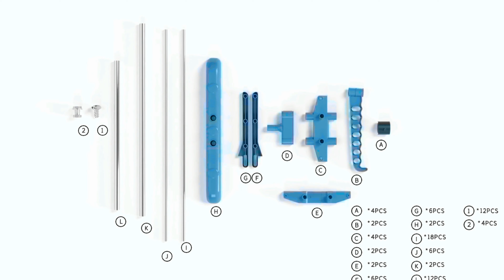TEXUM Stainless Steel Foldable 2 Layer Cloth Dryer Stand Double Rack Cloth Stands (Relax)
Cloths Drying Stand might be fix in begin or near Balcony and house seamlessly. It has Individual Pipe handle. Pipe have elevated Strenght and Lite in load. superior standard of fabric is use that deivers extended life and optimum brawn to creation.

Texum Buildtech Pvt. Ltd.